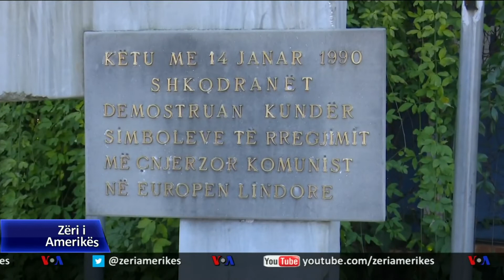Shkodër, përkujtohet 30 vjetori i rrëzimit të bustit të Stalinit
Në Shkodër u përkujtua sot 30 vjetori i përpjekjes së të rinjve dhe banorëve të këtij qyteti për të rrëzuar bustin e diktatorit Stalin, ngjarje kjo që pati jehonë brenda dhe jashtë vendit, pasi ishte e para e përpjekjeve në Shqipëri për të rrëzuar simbolet e komunizmit.